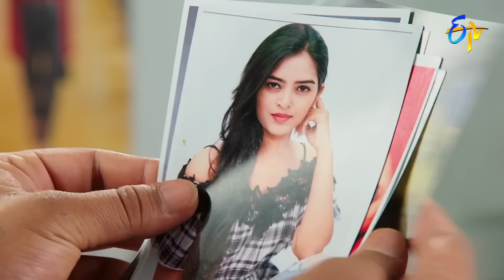Anupallavi | 25th February 2023 | Full Epi No 114 | ETV Telugu